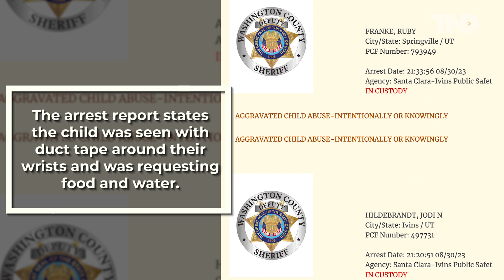Ruby Franke of "8 Passengers" Youtube channel arrested on child abuse charges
St. George, Utah- Famous family "8 Passengers" YouTube vlogger Ruby Franke of Utah along with founder and creator of Orem-based mental and emotional healing company "Connexions Classroom" Jodi Hilderbrandt have been arrested on several felony child abuse-related charges.

TND covers content from Sinclair's stations in:
Abilene-San Angelo, TX : KTXS
Albany, GA : WFXL
Albany, NY : WRGB
Amarillo, TX : KVII
Asheville, NC : WLOS
Austin , TX : KEYE
Bakersfield, CA : KBAK/KBFX
Baltimore : WBFF
Beaumont, TX : KFDM/KBTV
Birmingham, AL : WBMA
Boise, ID : KBOI/KYUU
Bristol, VA : WCYB
Cedar Rapids, IA : KGAN/KFXA
Champaign, IL : WCCU
Charleston, SC : WCIV
Charleston, WV : WCHS/WVAH
Chattanooga, TN : WTVC
Cincinnati, OH : WKRC/WSTR
Columbia, SC : WACH
Columbus, OH : WSYX/WTTE
Dayton, OH : WKEF/WRGT
El Paso, TX : KFOX/KDBC
Eugene, OR : KVAL/KMTR
Eureka, CA : KAEF
Flint, MI : WEYI/WBSF
Fresno, CA : KMPH
Gainesville, FL : WGFL
Green Bay, WI : WLUK
Greenville-New Bern, NC : WCTI
Harlingen, TX : KGBT
Harrisburg, PA : WHP
Jefferson City, MO : KRCG
Johnstown, PA : WJAC
Kalamazoo-Grand Rapids, MI : WWMT
Kirksville-Ottumwa, IA : KTVO
Las Vegas, NV : KSNV
Lewiston, ID : KLEW
Lincoln, NE : KHGI/KWNB
Little Rock, AR : KATV
Lynchburg, VA : WSET
Macon, GA : WGXA
Medford, OR : KTVL
Mobile, AL : WPMI
Myrtle Beach, SC : WPDE
Nashville, TN : WZTV
Oklahoma City : KOCB/KOKH
Pasco, WA : KEPR
Pensacola, FL : WEAR/WFGX
Portland, ME : WGME/WPFO
Portland, OR : KATU/KUNP
Providence, RI : WJAR
Quincy-Hannibal, IL : KHQA
Redding-Chico, CA : KRCR
Reno, NV : KRNV/KRXI
Rochester, NY : WHAM
Salt Lake City : KUTV
San Antonio, TX : KABB/WOAI
Savannah, GA : WTGS
Seattle, WA : KOMO/KUNS
Sioux City, IA : KMEG/KPTH
South Bend, IN : WSBT
Springfield, IL : WICS
Steubenville, OH : WTOV
Syracuse, NY : WSTM
Toledo, OH : WNWO
Traverse City, MI : WPBN
Tulsa, OK : KTUL
Washington DC : WJLA
West Palm Beach, FL : WPEC
Wilkes-Barre, PA : WOLF
Yakima, WA : KIMA